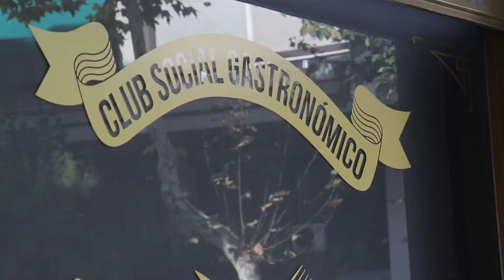Comunitat Tr3nta Tr3s un espacio para eventos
El versátil espacio que ofrece Comunitat Tr3nta Tr3s es ideal para efectuar eventos. Solicita adaptarlo a medida de tus necesidades y verás el resultado, tanto gastronómico, como logístico.